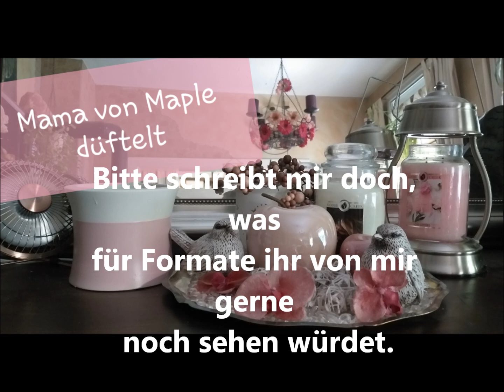Mein Kerzen Einkauf in Wien / Yankee Candle Woodwick Candle-Lite Hofer Village !!!WERBUNG!!!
Ich habe ein paar Tage in Wien verbracht und auch dort nicht vor den Kerzen halt gemacht. Schaut was ich alles geshoppt habe.

Einblendung des Wortes "WERBUNG" wegen Marken und Artikelnennung sowohl Verweis auf andere Kanäle. Alle Artikel wurden aber selbst gekauft und selbst bezahlt.